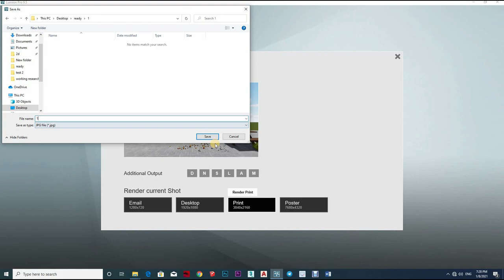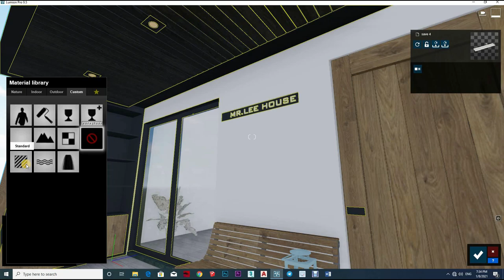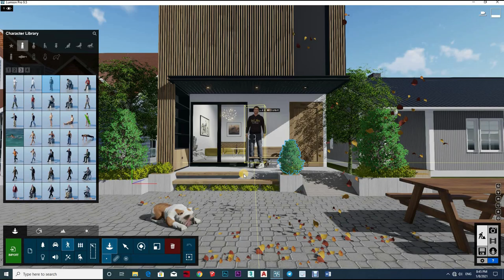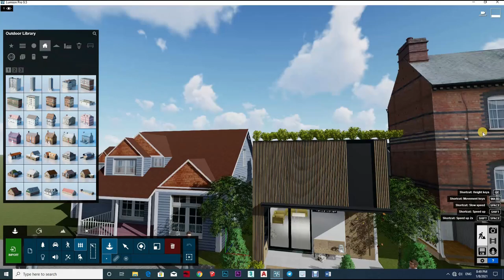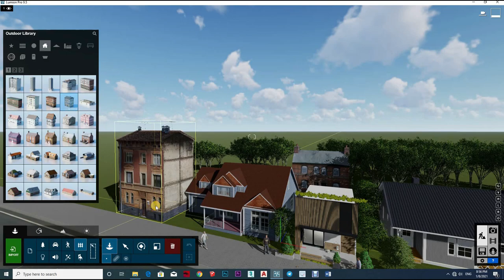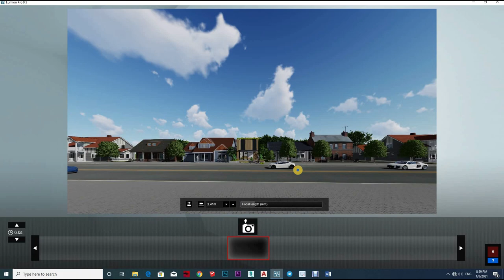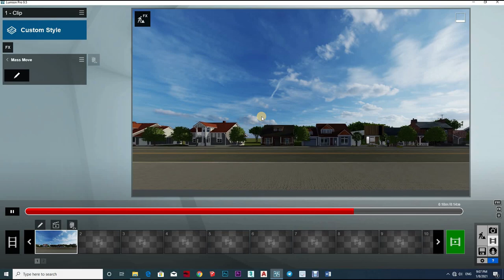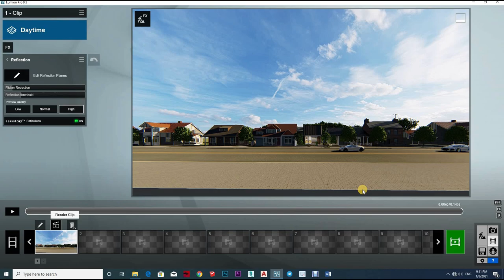LUMION RENDERING FOR BEGINNER REALISTIC PHOTO, LUMION TUTORIAL #63